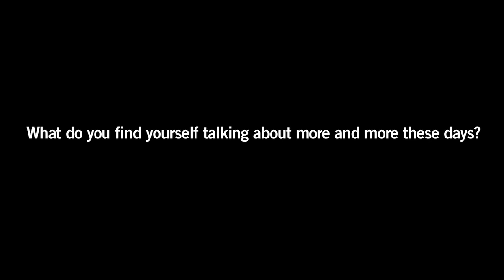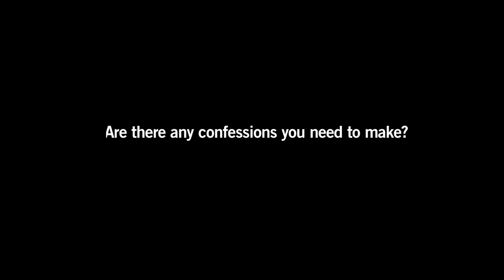What you don't know about Shane Claiborne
He loves the circus and chocolate. He also admires John Perkins and enjoys his visits to George Fox University. Speaker and author Shane Claiborne returned to the university's Newberg campus recently and opened up about his dreams, his quirks and his future plans. Watch our exclusive video interview to learn more about this dynamic Christian author and activist. Author of "Irresistible Revolution: Living as an Ordinary Radical", and "Jesus For President".
George Fox is the Top Ranked Christian College in America by Forbes.